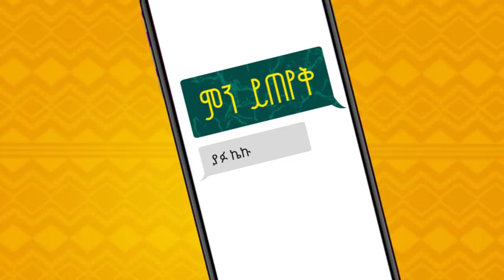አዝናኝ ቆይታ ከትንሹ ቀልደኛ ያፌት ጋር Yafu KeKu with Fegegita React